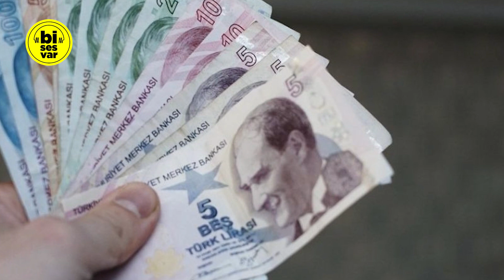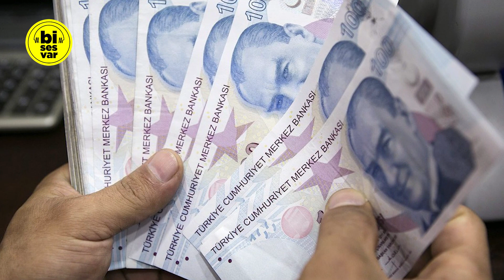MEMUR VE EMEKLİ MAAŞ ZAMLARI BELLİ OLDU! Emekli Zammı 2022, Memur Zammı 2022, Son Dakika Haberleri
Aralık ayı enflasyon oranlarının açıklanmasıyla birlikte memur ve memur emeklilerinin maaş zam oranı belli oldu. Memur ve memur emeklisine yüzde 5+22,48 işçi emeklisine yüzde 25,48 zam yapılacak.

En düşük memur maaşı: 5.665
En düşük memur emeklisi aylığı: 4.037
En düşük işçi emeklisi aylığı: 2.041
En düşük esnaf emeklisi aylığı: 2.214
En düşük çiftçi emeklisi aylığı 2.087

Bisesvar kanalında, son dakika haberleri, gündem haberleri, Kemal Kılıçdaroğlu açıklaması, Meral Akşener açıklaması, CHP grup toplantısı, İYİ Parti grup toplantısı, siyaset haberleri, erken seçim, politika, haber, ve gündem olaylara ağırlık vermekteyiz.

Sizlere son dakika haberlerin yanı sıra CHP açıklamaları, İYİ Parti açıklamaları, AKP açıklamaları, Deva Partisi, Gelecek Partisi, Memleket Partisi, Türkiye İşçi Partisi, ve Kemal Kılıçdaroğlu, Meral Akşener, Recep Tayyip Erdoğan, Ali Babacan, Ekrem İmamoğlu, Mansur Yavaş, Ahmet Davutoğlu, Erkan Baş, Muharrem İnce gibi siyasilerin konuşmalarını da sık sık paylaşıyoruz.

Bu haber konularına ek olarak, kanalımızda meclis konuşmaları, anket sonuçları, esnaf ziyaretleri, ekonomi yorumları, TBMM canlı yayınları, seçim anketleri, basın açıklaması, Süleyman Soylu ve Sedat Peker açıklamaları ile ilgili haberler de bulabilirsiniz. Bi ses var.